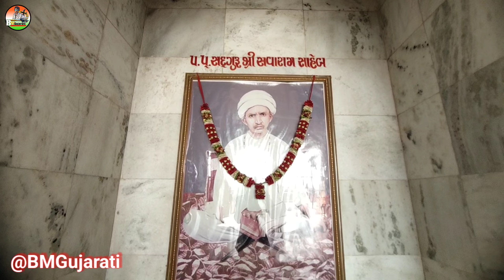ધ્રાંગધ્રા થી હળવદ જતા આવે છે રામદેવ પીર નું પવિત્ર ધામ | Ramdev pir dham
ધ્રાંગધ્રા થી હળવદ જતા આવે છે રામદેવ પીર નું પવિત્ર ધામ | તો ચાલો આજે દર્શન કરીએ નકળંગ ધામ નાં દર્શન

Dosto Aaj Ki Is Video Me Maine Aapko (  ધ્રાંગધ્રા થી હળવદ જતા આવે છે રામદેવ પીર નું પવિત્ર ધામ | તો ચાલો આજે દર્શન કરીએ નકળંગ ધામ નાં દર્શન    ) Ke Bare Me Bataya Hai Ummeed Hai Aapko Video Bahut Pasand Aayega Thank you so much...

નમસ્કાર મિત્રો સ્વાગત છે તમારું BMGujarati  youtube પરિવારમાં.

BMGujarati YouTube ચેનલમાં તમને ગુજરાતનાં જોવાલાયક સ્થળો, ગુજરાતનાં હોલસેલ માર્કેટ, ગુજરાતનાં સસ્તા માર્કેટ, ગુજરાતના પૌરાણિક મંદિરો અને ઐતિહાસિક સ્મારકો, મહેલો અને હિલ સ્ટેશન જેવા સુંદર સ્થળોના વિડિયો જોવા મળશે.

🪀Mo.9904235524